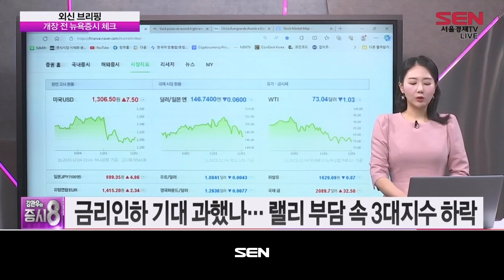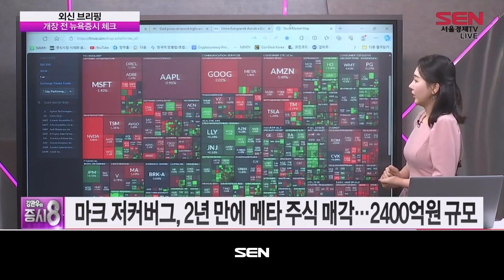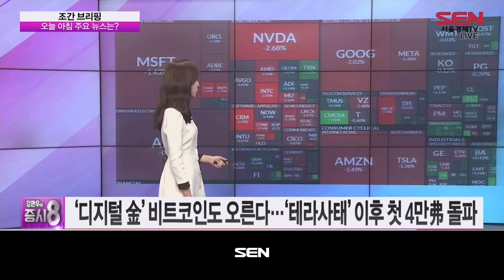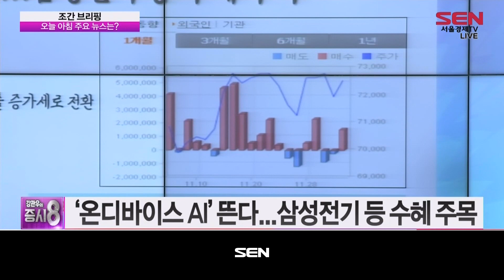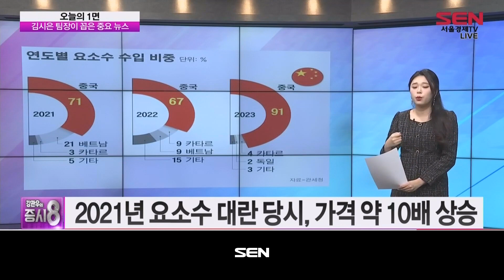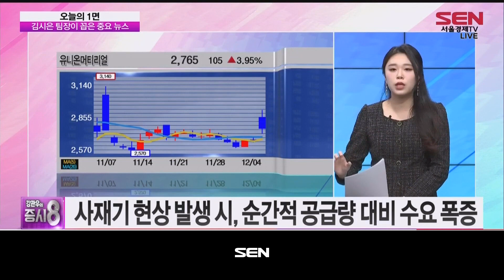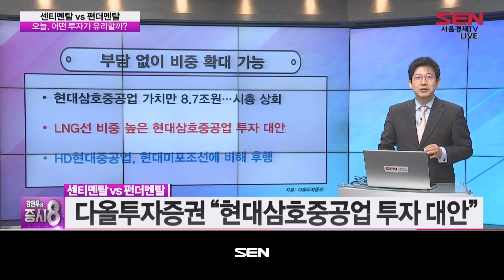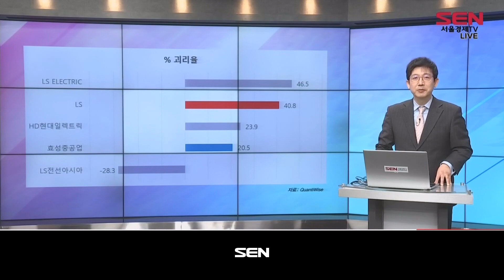강관우의 증시8_183회_20231205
1) 조간 브리핑 (출연자:이소연)
-'디지털 金' 비트코인도 오른다…'테라사태' 이후 첫 4만弗 돌파
-'평양 류경동 IP' 석달간 83회 접속…범죄수익금도 北으로 유입
-'온디바이스 AI' 뜬다...삼성전기 등 수혜 주목

2) 오늘의 1면 (출연자:김시은)
· 김시은 팀장이 꼽은 중요 뉴스
-中, 요소 수출 돌연 중단…또 '요소수 대란' 터지나
-中, 韓 수출되는 '산업용 요소' 통관 보류
-지난 9월, 中 일부 비료업체들에 수출 중단 지시
-中, 지난달 중순부터 요소 수출 본격 제한

[오늘의 1면] 키워드 - 가격은 수요와 공급에 의해 결정
-공급', 中 수출 지연 시 '요소수 대란' 무시 못해
- 韓, 석탄 생산 광산ㆍ요소 생산 공장 無
- 中 수출 통제의 원인, 원재료 수급으로 공급 차질 우려
-  中 비료 업체들 "내년부터 정부, 요소 쿼터제 시행"

3)센티멘탈 vs 펀더멘탈
· 센티멘탈 ‘HD한국조선해양’ vs 펀더멘탈 ‘LS’
▶ 센티멘탈 종목 : HD한국조선해양
HD한국조선해양, 외국인 매수 주도
HD한국조선해양, 공매도 잔고율 0.1%
HD한국조선해양, 2023년 PBR 0.8배
▶ 펀더멘탈 종목 : LS
LS, 기관 매수 vs 외국인 매도
LS, 공매도 잔고율 0.5%로 축소
LS, 역사적 밸류 밴드 중앙